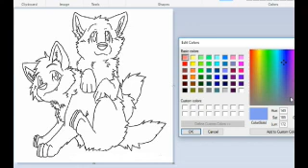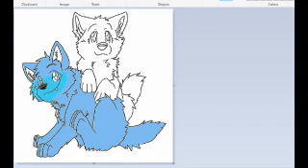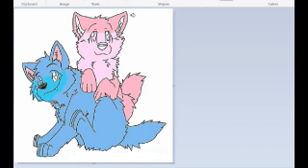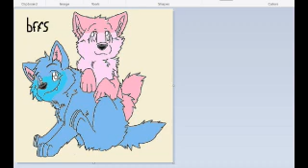always best friends ~speedpaint~ (for bunnycarrott)